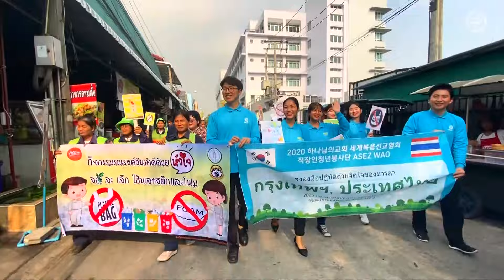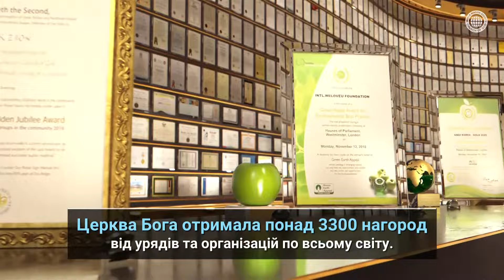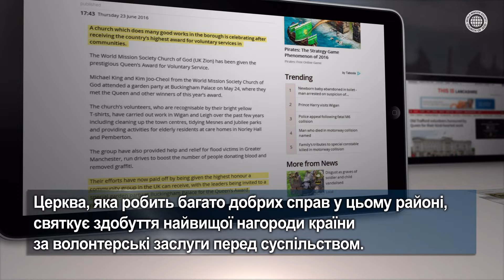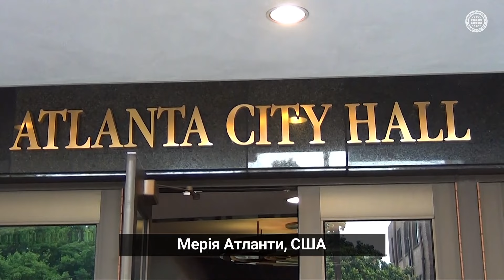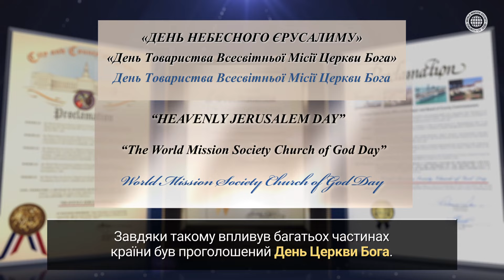Пошук відповідей у Церкві Бога (Full) | ТВМЦБ, Церква Бога, Ан Санг Хонг, Бог Мати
7500 Церков Бога в 175 країнах по всьому світу!
Чому люди приходять до Церкви Бога?

У чому полягає суть віри?
Що таке правильний стандарт віри?
Церква Бога дає відповіді на всі питання.

Церква Бога слідує Біблії, а також ставиться до всіх людей світу як до однієї сім’ї, та втілює любов Матері.
Церква Бога продовжуватиме працювати для людей у всьому світі, створюючи світлу надію для всього людства.

00:00 Чому ви ходите до Церкви Бога?
03:12 Втілення любові Матері
09:56 Любов Матері поширюється по всьому світу
16:59 Дотримування вчень Біблії

[Це відео захищено авторським правом Товариства Всесвітньої Місії Церкви Бога. Несанкціоноване копіювання та розповсюдження заборонено.]